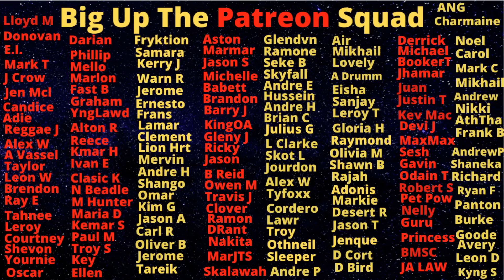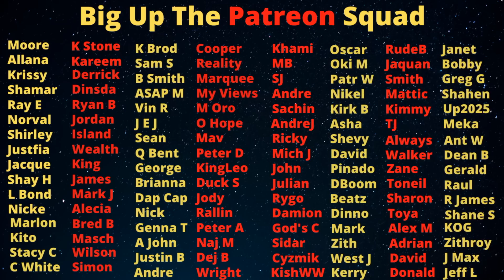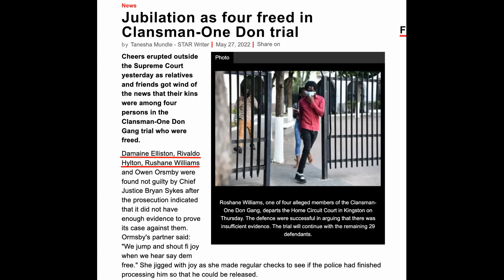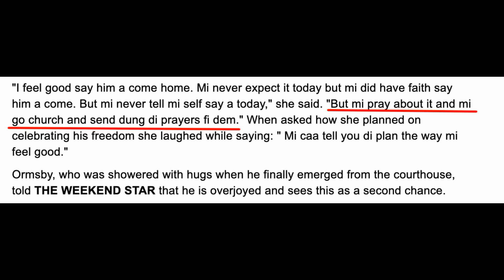Klansman Witness "C4" Family Member Gets KlLLED By The Same 87s He Testified Against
Big up!